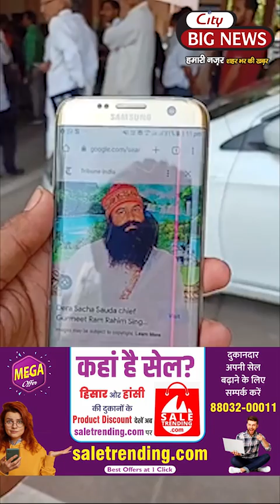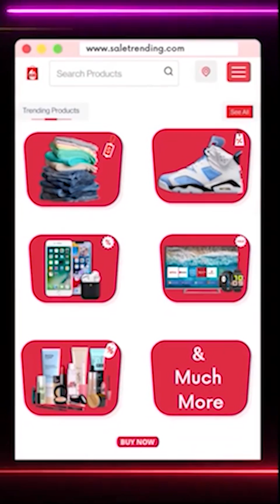क्या आदमपुर उपचुनाव में सेंध लगाने के लिए जेल से बाहर आ रहे हैं गुरमीत राम रहीम?